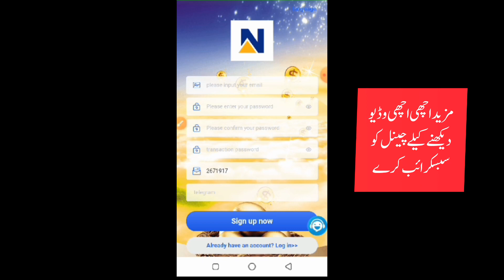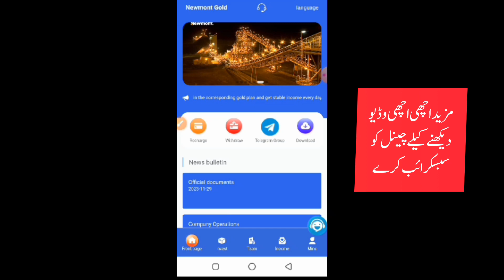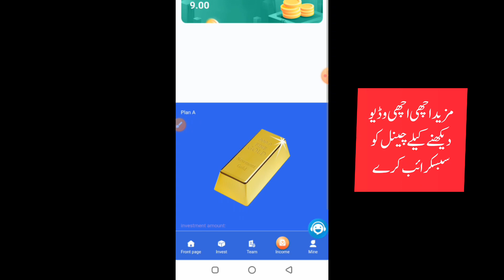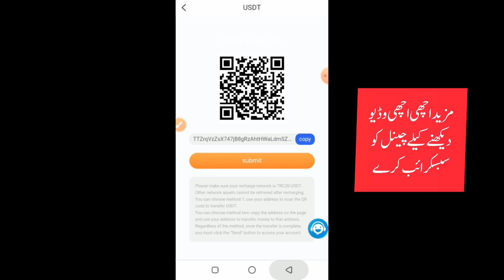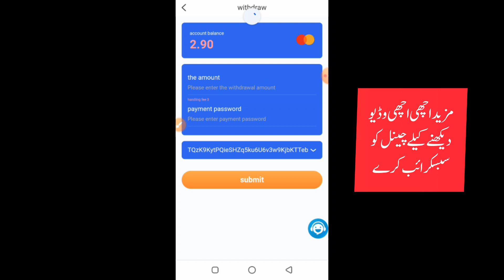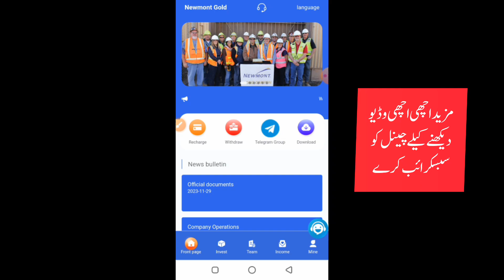New Fast USDT Earning Website 2023 || Daily Earn 2.90$ || Best Online Platform Today